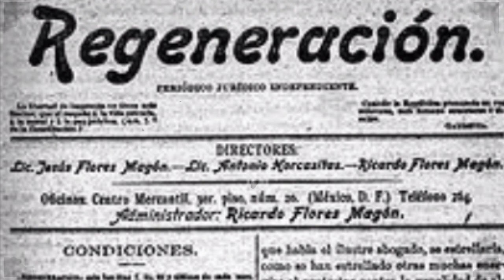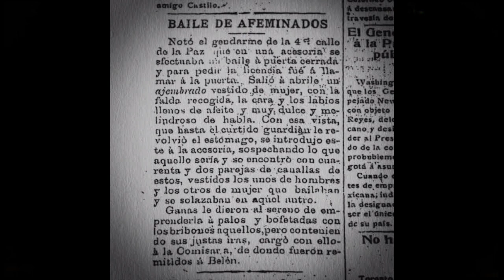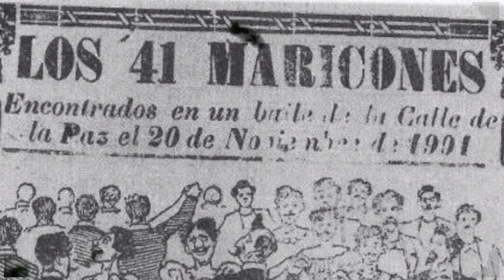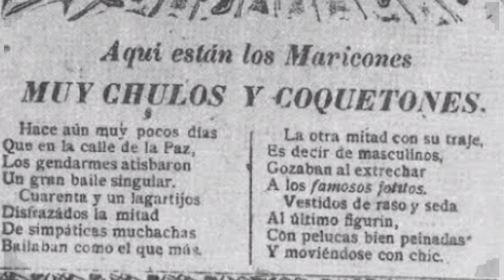El baile de los 41 maricones